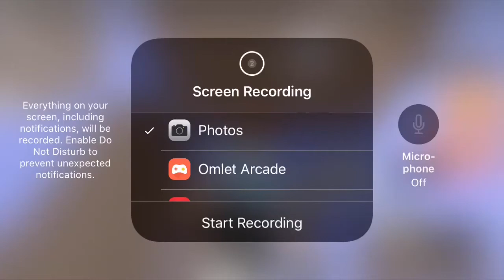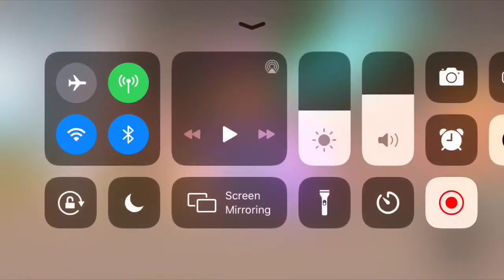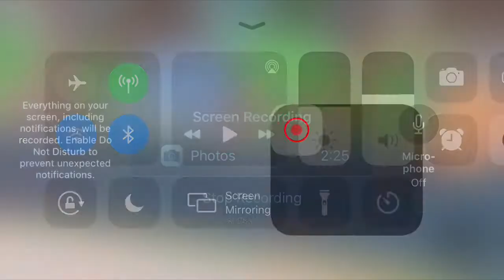Playing escape grandma